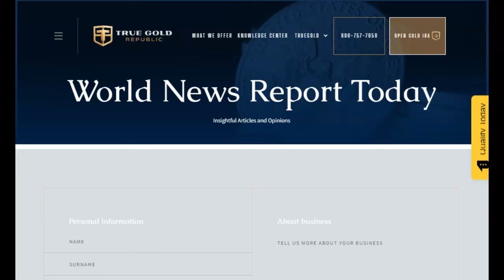Texas Plant Ceases Production After Avian Flue Found In Flocks!